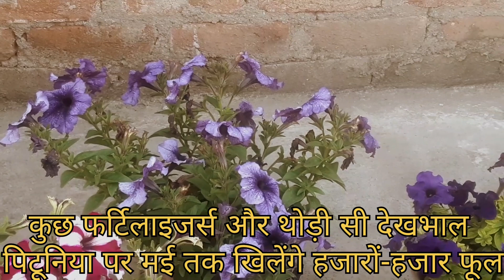Petunia पर फूल नहीं आ रहे या कम आ रहे है तो यह उपाय छोटे गमले में लगे पौधों को फूलों से भर देगा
I am sharing it with you through this video A way to get more flowering from petunia plant in a smaller pot because gradually the heat will increase and flowers will grow on the plant What kind of care should you take for petunia so that your plant keeps flowering for a long time If you take care of the plant in the manner mentioned then you will get flowering from petunia for a long time

why are my petunias not blooming
how to increase flower
Petunia per Jyada flower Kaise payen
Petunia flowering nahin kar raha Kya Karen
pitunia per flower badhane ke liye kaun si Khad den

सकुलेंट XPERT ने बताया सकुलेंट मल्टिप्लाई करने का तरीका आप भी जान लें | how to multiply succulent

how to grow and care portulaca plant /सही देखभाल से मिलेगी पोर्चुलाका और माॅसरोज पर ढेरों फ्लावरिंग

घर पर कटिंग से तैयार डहलिया पर खिल गये सैकड़ो फूल एक साथ | right way to grow dahlias at home

मोगरे पर फ्लावर नहीं आते तो फरवरी में कर ले यह जरूरी काम पूरी गर्मी मिलेगी बेशुमार फ्लावरिंग